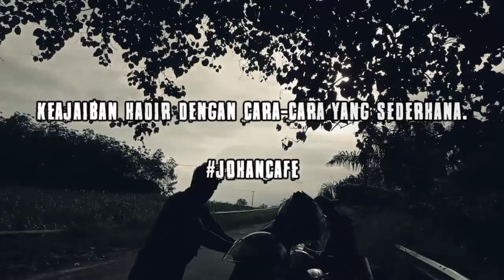Awalnya Ditilang dan Dihina, Padahal Seorang Anggota TNI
video kali ini tentang:
Seorang polisi lantas,atau sering dipanggil polantas,dan disini polisi ini pun melakukan tugas nya, sebagai polantas, dengan cara dia sendiri, cara menilang pun nya berbeda dari yang lain nya, dikarenakan polisi lantas ini hanya Gadung an, atau mengaku ngaku, untuk mendapatkan uang lebih cepat, akan tetapi gerak gerik nya udah mulai ketahuan ama pasukan polisi dan TNI karena adanya yang ngelapor yank dimana masyarakat ini ditilang dan di laporin ke polisi dan TNI, yang sebagai komandan polisi,disini anak yang kena tilang melapor bahwa ia telah ditilang tapi dengan adanya kejanggalan!!!
Not,tonton sampai habis duluu okee!!!...